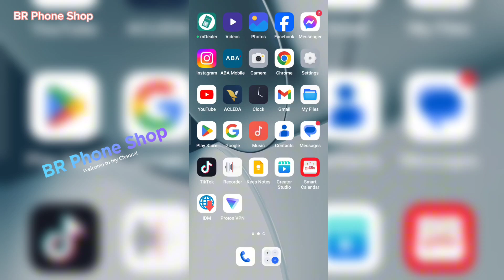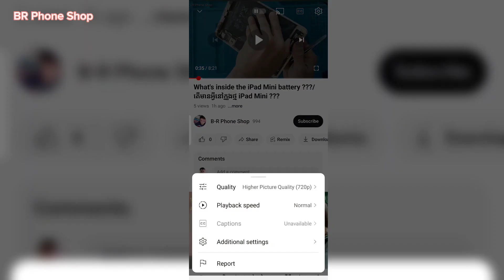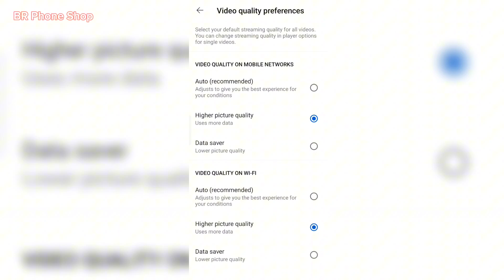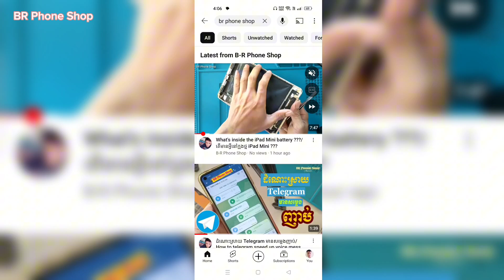2 វិធីដើម្បីមើលវីដេអូលើYouTube បានច្បាស់ខ្លាំងកម្រិត HD[1080p]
បើបងប្អូនបានធ្វើតាមវីដេអូដែលខ្ញុំបានណែនាំខាងលើបងប្អូននឹងទទួលបានកម្រិតវីដេអូច្បាស់ៗ ។